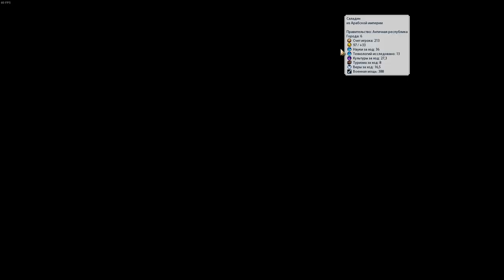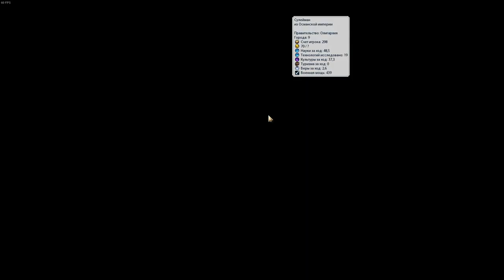ИНДИЯ переживает тяжёлые времена! Ганди постоянно ноет! Серия №3 Sid Meier's Civilization VI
► Bitcoin: bc1qhswrpdxwyajcz4c5v2rw3q6z9xv6m482dmtal3
► Etherium: 0x9E2F06907c446a0FBb81c65D09b49B89648abee9